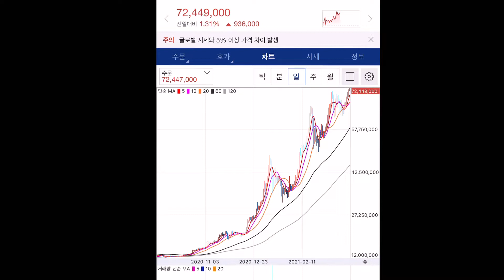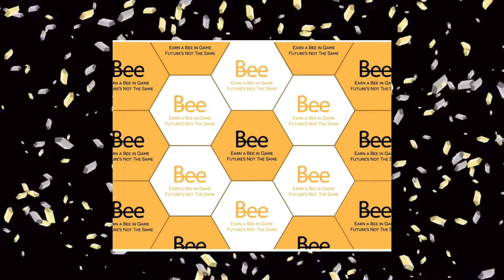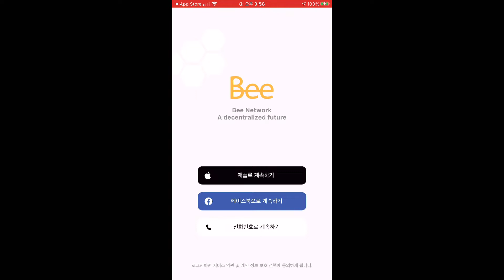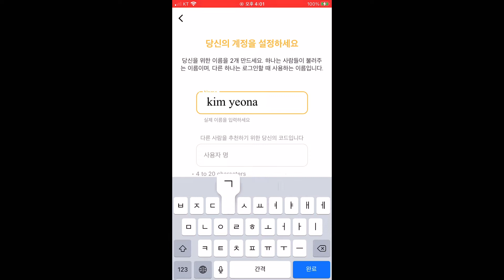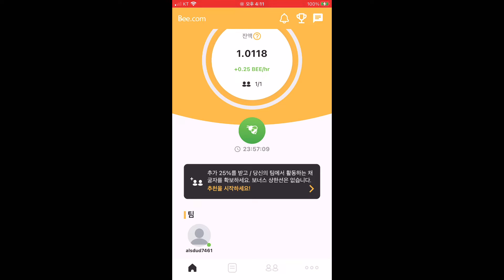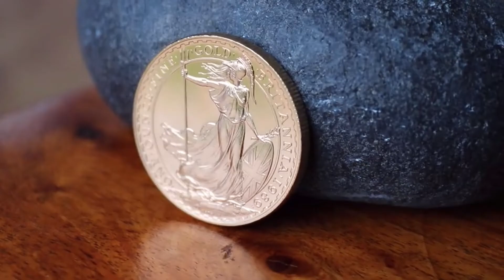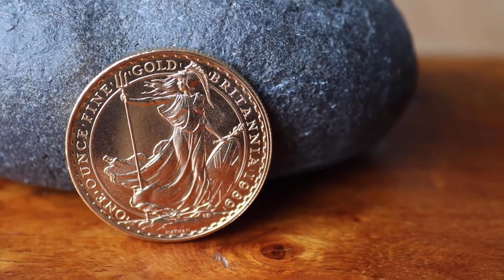가상화페 채굴 지금당장시작하세요,비코인 채굴방법,beecoin전망,bee coin탑승하기,비트코인줍줍하자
BEE 네트워크에 대한 제 추천 링크입니다. BEE에 가입하면 BEE 1개를 무료로 받을 수 있습니다:
추천인:kyh122. 에서 다운로드하세요

디지탈세상 거대플렛폼으로의 발전기대 비코인 채굴방법 과 전망에 대한 상세한 설명을 하겠습니다